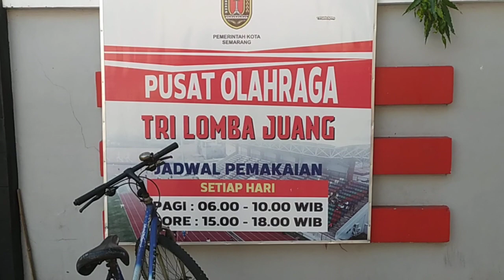Blusukan ke GOR Tri Lomba juang Semarang, 3 kali putaran ngos ngosan gaaais